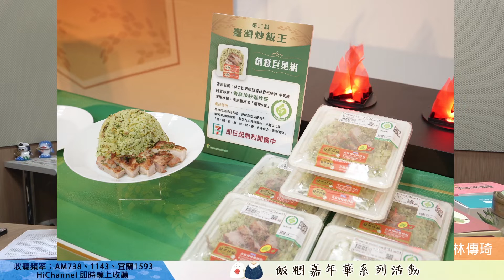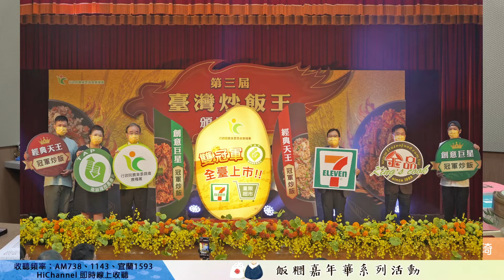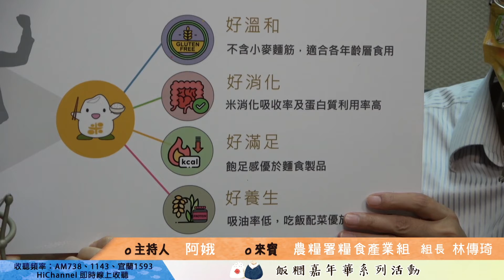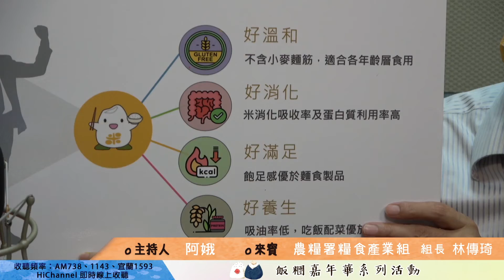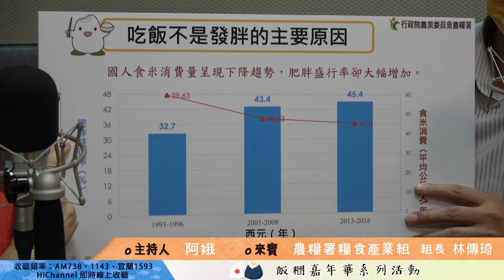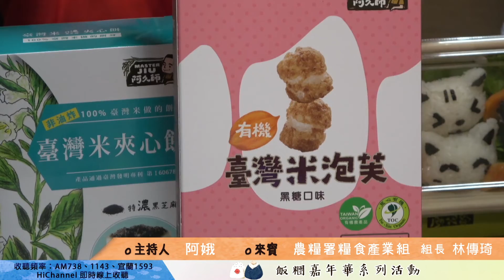‹台北直播›飯糰嘉年華系列活動(專訪農糧署糧食產業組林傳琦組長)